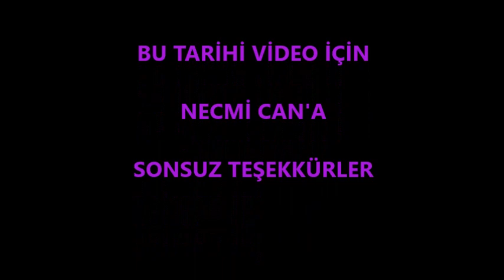1994 | RAMAZAN BAYRAMI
1994
RAMAZAN BAYRAMI

Görüntüler TERZİALAN BELGESELİ'nden alınmıştır.